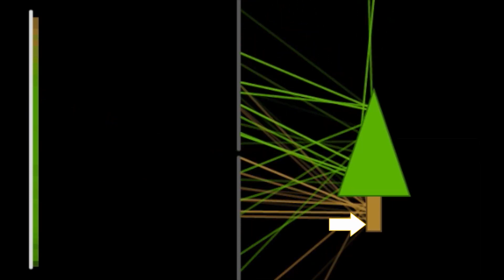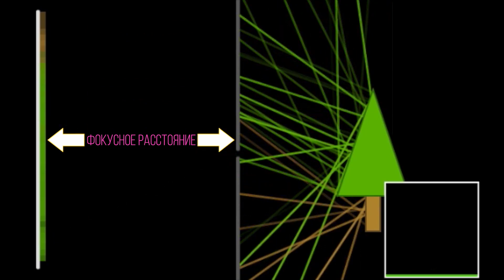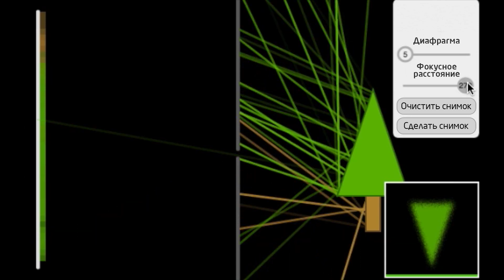Фокусное расстояние (видео 14) | Пиксар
Что произойдёт, если изменить расстояние между диафрагмой и плоскостью изображения?

Это видео - русская версия видео «Focal distance» Академии Хана This video is a Russian dubbed version of the Khan Academy video "Focal distance"